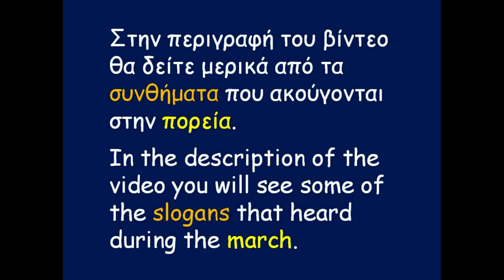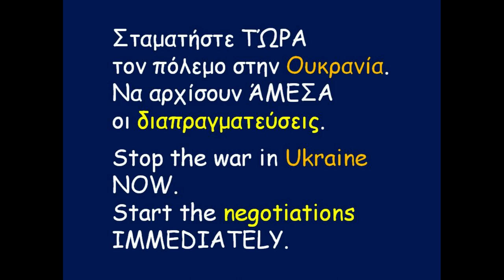Πορεία Εναντίον του ΠΟΛΕΜΟΥ και του ΝΑΤΟ στην Ουκρανία | March Against the WAR and NATO in Ukraine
Σε αυτό το βίντεο θα δείτε την πορεία προς την πρεσβεία των ΗΠΑ με αφορμή την επίσκεψη Antony Blinken στις 20 και 21 Φλεβάρη 2023 που έχει ως σκοπό την επιθεώρηση του προτεκτοράτου που λέγεται ΝΑ ευρωπαϊκή πτέρυγα ΝΑΤΟ.

In this video you will see the march to the USA embassy on the occasion of Antony Blinken's visit on the 20th & 21st February 2023 which has as the purpose of inspecting the protectorates of the SE European NATO wing.

Έξω το ΝΑΤΟ από την Ελλάδα, την Κύπρο, την Τουρκία, τα Βαλκάνια και την Ουκρανία.
NATO out of Greece, Cyprus, Turkey, the Balkans and Ukraine.

Σταματήστε ΤΏΡΑ τον πόλεμο στην Ουκρανία. Να αρχίσουν ΆΜΕΣΑ οι διαπραγματεύσεις.
Stop the war in Ukraine NOW. Start the negotiations IMMEDIATELY.

με τους ήχους από το τραγούδι
"Black Vulture" των Silent Partner με ρυθμούς rock

Τα συνθήματα που ακούγονται στο βίντεο
The slogans that heard in this video

1:40
Ιράκ και Υεμένη, Ρωσία και Συρία
Τσακίστε του ΝΑΤΟ την αυτοκρατορία
Iraq and Yemen, Russia and Syria
Crush NATO's empire

2:02
Ελλάδα, ΝΑΤΟ, ιμπεριαλισμός
Στην ίδια μας την χώρα βρίσκεται ο εχθρός
Greece, NATO, imperialism
The enemy is in our own country

2:20
Στις βάσεις του ΝΑΤΟ βάλτε δυναμίτη
Ανάσα στους Λαούς όλου του πλανήτη
Put dynamite on the NATO bases
Breath to the Peoples of the whole planet

2:30
Σε Ευρώπη Αμερική, σε Αφρική και Ασία
In Europe America, in Africa and Asia
Crush NATO's empire